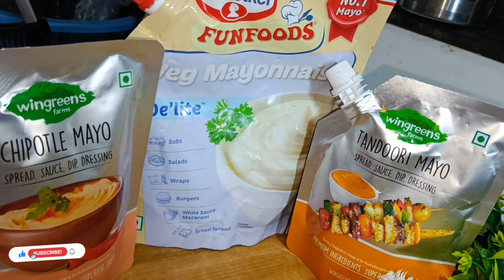अनोखे स्वाद के साथ बनाए ब्रेड सैंडविच|Mayonnaise vegetable sandwich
अनोखे स्वाद के साथ बनाए ब्रेड सैंडविच|Mayonnaise वेजिटेबल सैंडविच|Mayonnaise vegetable sandwich  @smile with taste.
# HealthyBreakfastRecipe
bread recipe
Hi
I am Arnica Agarwal Welcome to your own channel with respect "Smile with taste😋".
today we bring Healthy and tasty Mayonnaise वेजिटेबल सैंडविच|Mayonnaise vegetable sandwich   @smile with taste.